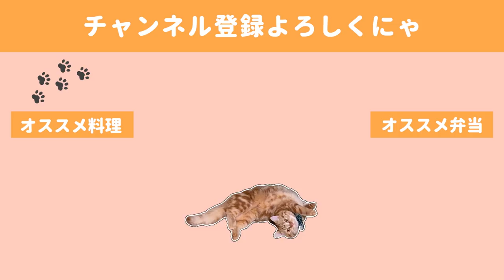【お弁当作り#57】残ったお刺身をアレンジ弁当／猫の威勢のある返事【bento】【English subs】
大量に頂いてなかなか消費しきれずにいたぶり刺し。
最後まで美味しく食べることができて幸せでした(*´▽｀*)

◇BGM◇